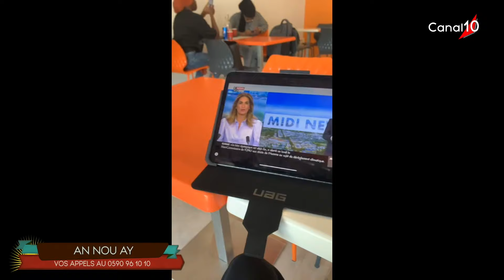AN NOU AY du 11 septembre 2023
Présenté par Chicanos
Invité  : - CHIEN ( Motard Kapestè )